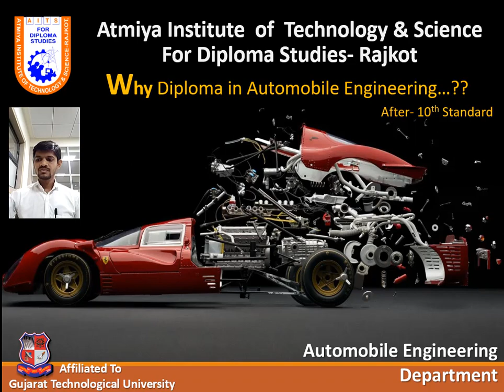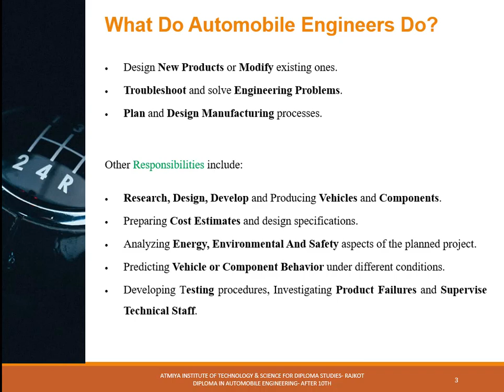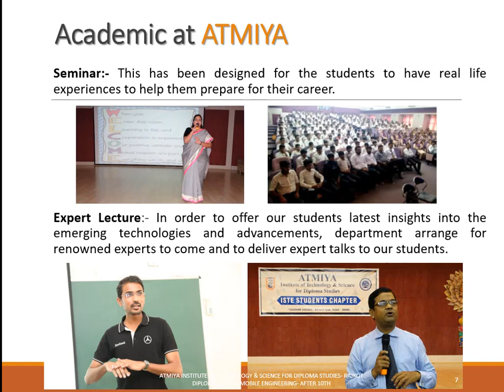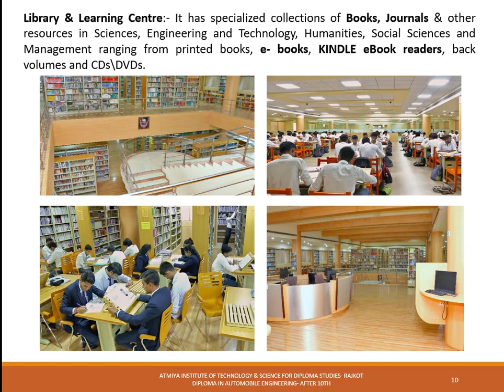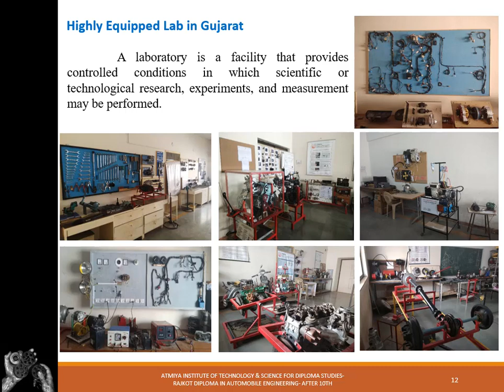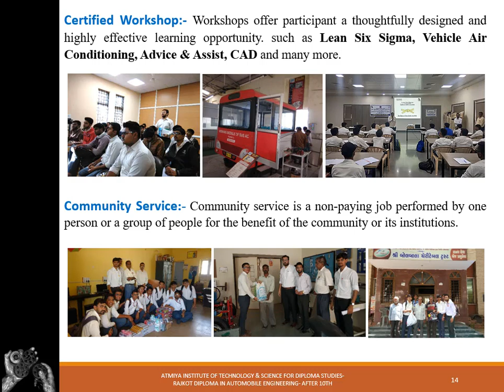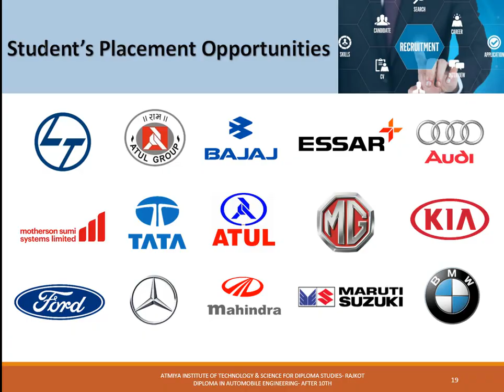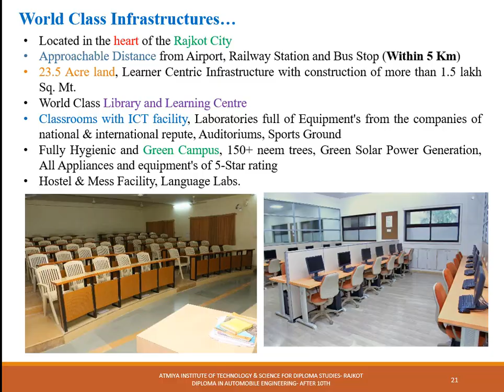AUTOMOBILE ENGINEERING - Let's Explore the Possibilities of Future Mobility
Let's accelerate your career in Automobile Engineering at Atmiya Diploma Automobile Engineering with Prof. Sagar Bechara